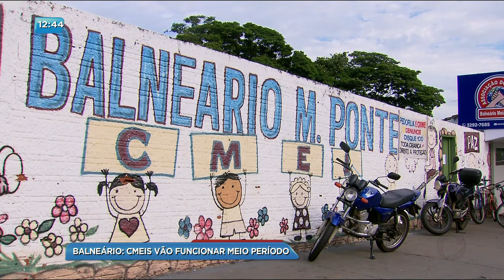BG - CMEIS vão funcionar meio período - 29-11-2017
No Jardim Balneário, pais fazem abaixo assinado para tentar impedir que CMEIS passem a funcionar meio período.A decisão deve começar a valer a partir do ano que vem, para crianças acima de cinco anos.Os pais reclamam que não podem deixar de trabalhar para buscar os filhos, e também questionam a estrutura das escolas para atender esses menores que não vão poder estudar nos CMEIS.